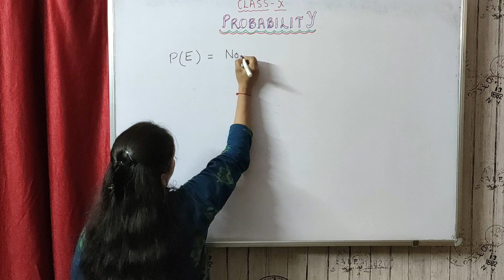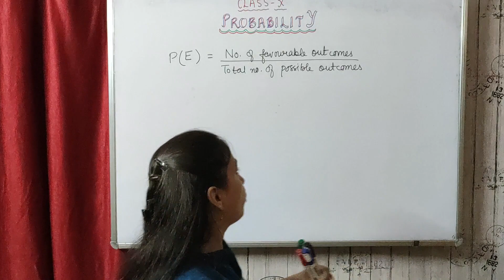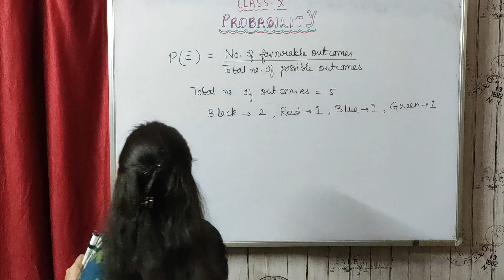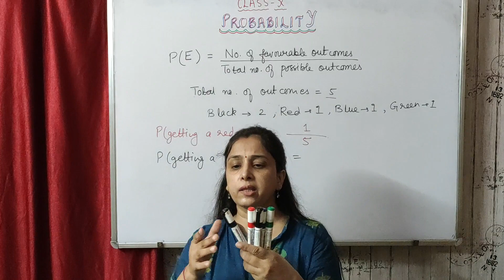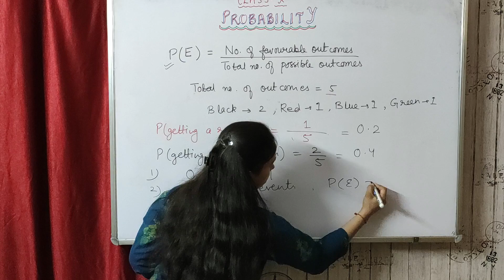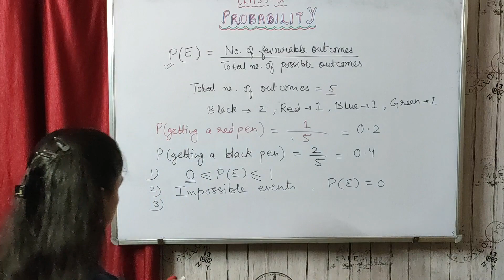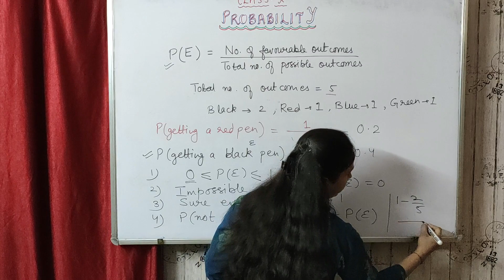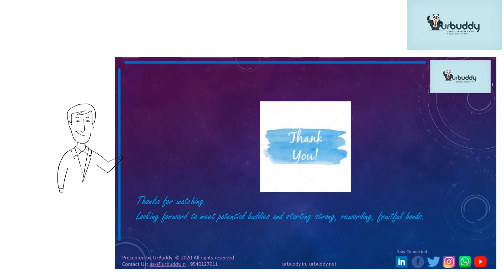Introduction to Probability I Class X Maths I Chapter 15 I CBSE I By Ritu Madam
Probability - Chapter 15 - Class X Maths - CBSE

Tutor/ Trainer/ Coach:
Mrs. Ritu Saini
B.Sc (Maths), M.Sc (Maths)
Gold Medalist ( All 3 years in B.Sc AND both years in M.Sc )
20 plus years of experience in a very reputed school
15 plus years of coaching experience